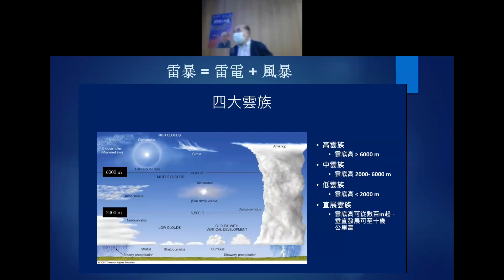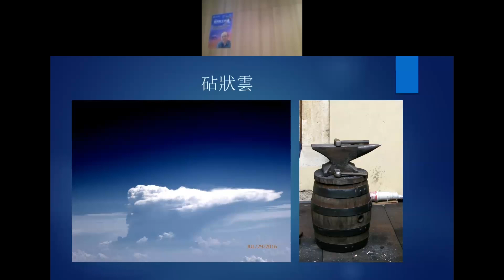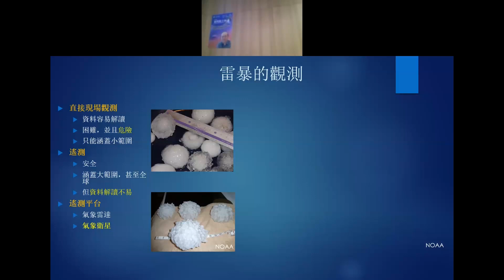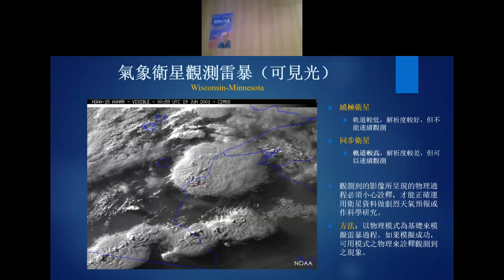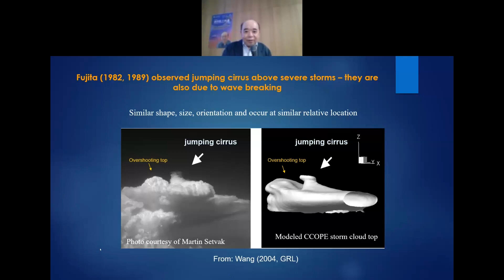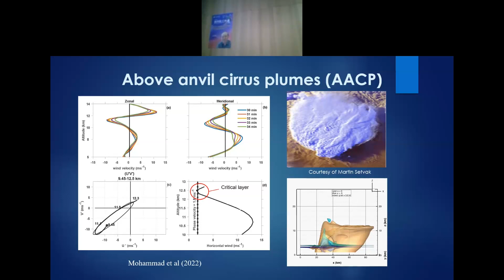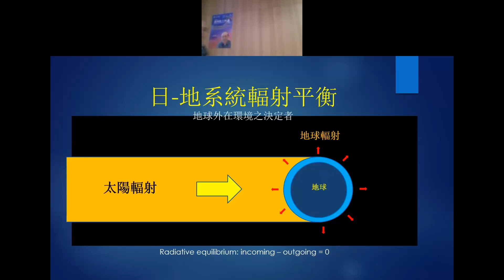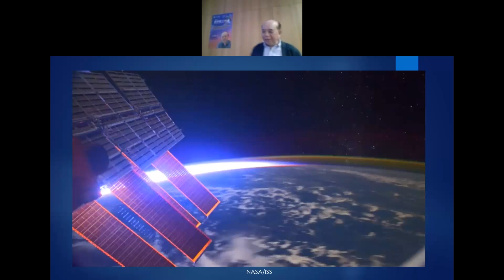2022年新科院士-王寳貫院士/雷爆：頂上物理和動力及其全球衝擊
第32屆新科院士演講-主講人: 王寳貫院士
2022 Symposium of Newly Elected Academicians
講題：雷爆：頂上物理和動力及其全球衝擊
日期：2022/6/22
地點：本院環境變遷研究中心